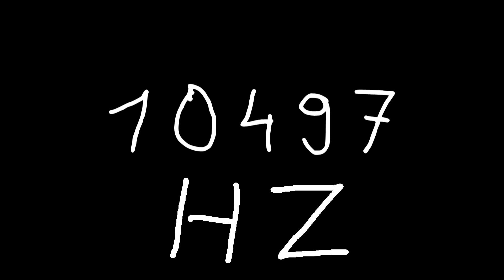10497 hz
Just sound.

chords
sounds
noise
tone
noises
tones
audio
wave
waves
sin
sine
sinus
sinoid
heart
heartbeat
resonancy